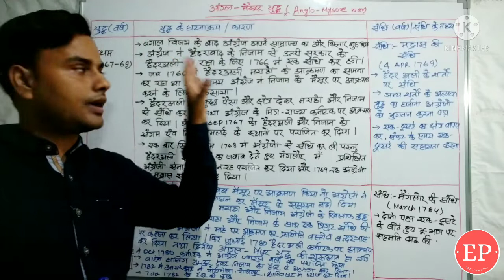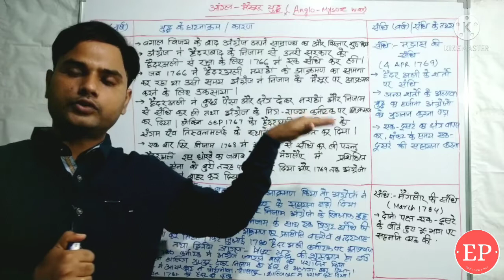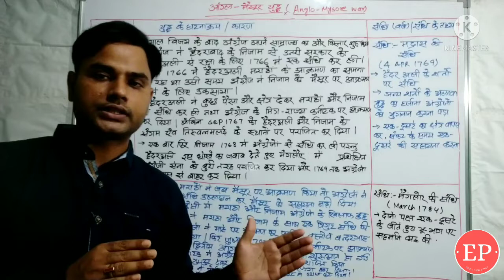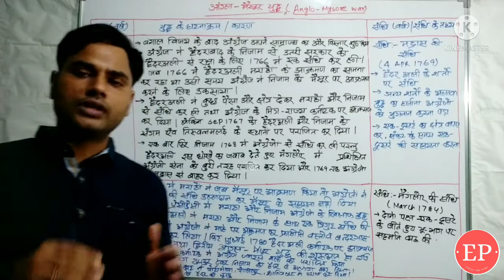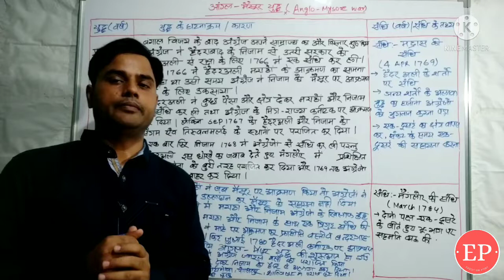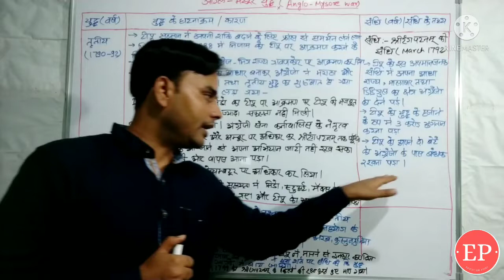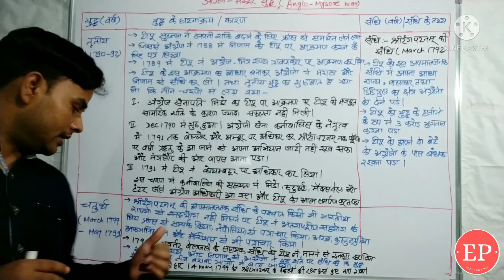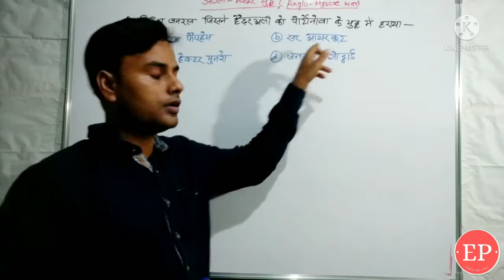Anglo - Mysore War - आंग्ल-मैसूर युद्ध- Modern History of India- Education Point.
Anglo-Mysore War : The Anglo - Mysore war fought between British east India Company Vs. Mysore. After victory in Bengal the British company wants to increase their kingdom in South India. In South India Mysore increase their power in the leadership of Haider Ali. Thus war happened between Mysore and British. This topic very important from exam point of view.